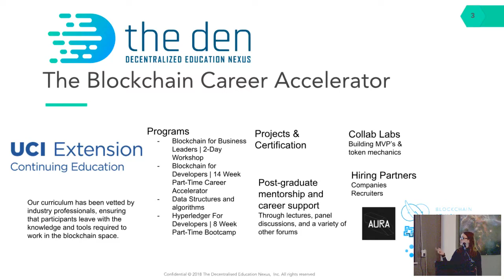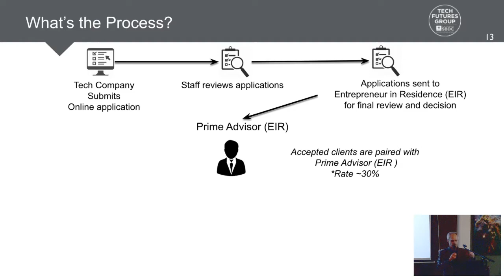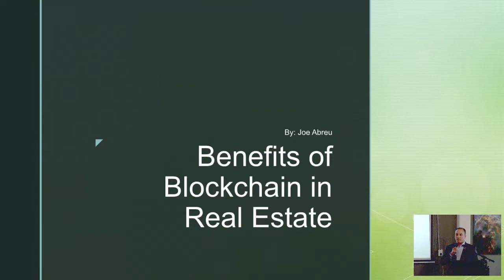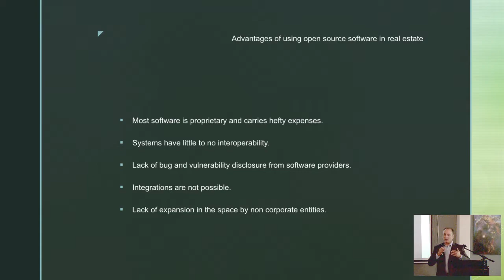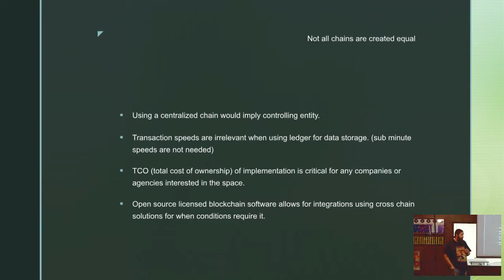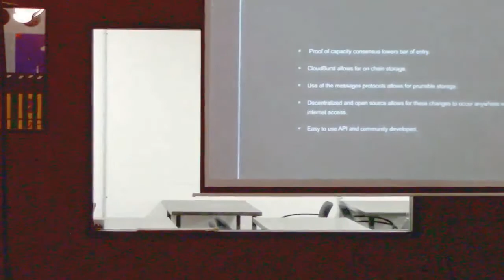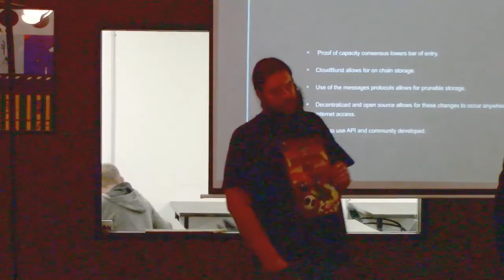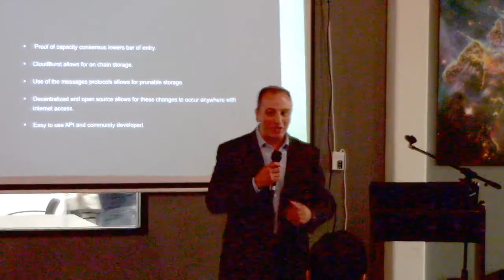Blockchain & Real Estate | Joe Abreu | Real Estate Agent & Entrepreneur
There are many assets that we're familiar with in today's society - real estate, bonds, platinum, carbon, etc. These assets are often hard to fractionalize and move, and are heavily regulated, so we use fiat currency to represent proportions of that asset through its perceived dollar value. In this lecture we will look into blockchain technology’s ability to reduce complexity, increase liquidity, and increase accessibility to large real estate investments for previously untapped markets.

MEET THE SPEAKERS:
➤[Joe Abreu | Real Estate Agent & Entrepreneur]

JUMP-START YOUR BLOCKCHAIN CAREER:
Learn more about our free courses and apply for our Blockchain Developer, Hyperledger Fabric, and Business Leader Bootcamps

PODCAST:
Listen to/watch ("State of the Industry"); here:

BLOCKCHAIN RESOURCES:
For more resources and guides on Blockchain development and decentralization,

Get your questions answered and interact with the community on our Telegram channel

WHAT IS THE DEN?
The Decentralized Education Nexus is a community of creators and innovators who are willing to share their knowledge and expertise in distributed systems as the technological landscape continues to evolve.

Our mission? To become the de facto vehicle for widespread adoption and explosive growth of the Blockchain and Distributed Ledger Ecosystem. With a focus on hands-on, career-transformative education and real world solutions, we provide courses, bootcamps, and events to share our vision for the Decentralized future.